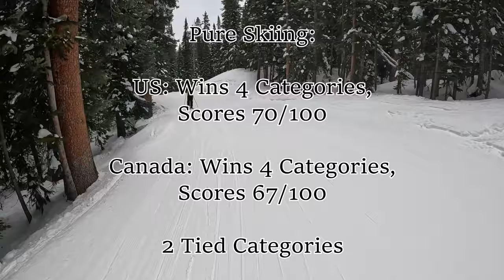Let's Talk About Skiing in Canada . . .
Trying to decide whether to ski in the USA or Canada? Let us help!
A huge thank you to Skier 72! Find him here: @Skier72.

English captions are available for those who prefer.